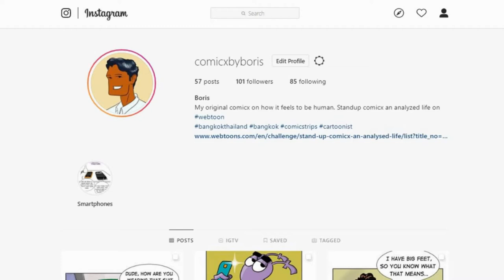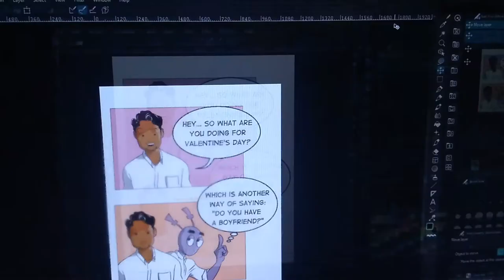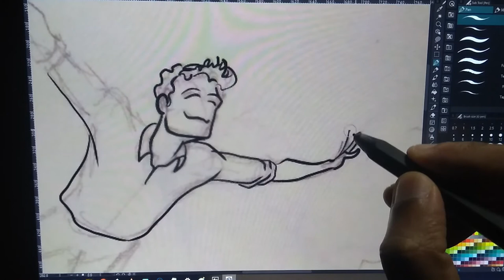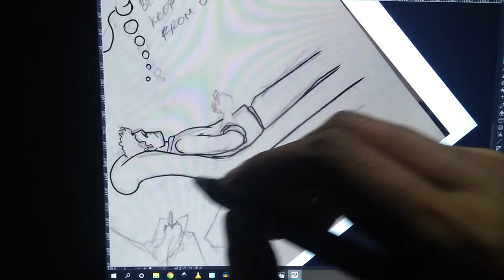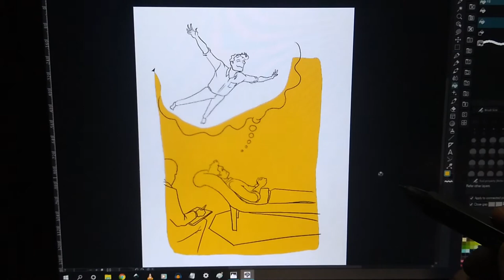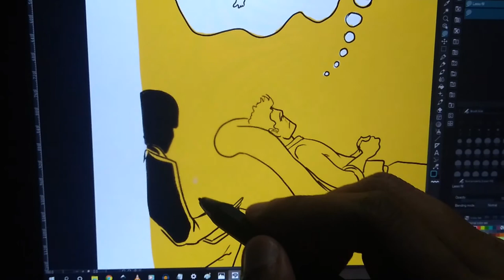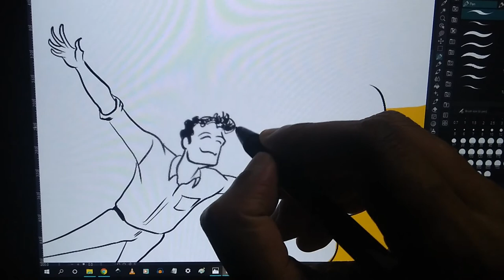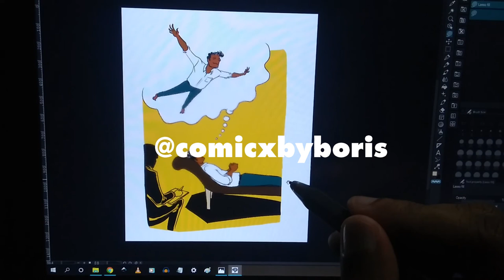How I INK and COLOR my COMIC STRIPS in CLIP STUDIO PAINT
I would like to share my process on CLIP STUDIO PAINT to sort of you show you behind the scenes of how I create the comic strips for my account : @comicxbyboris

Instagram for my tutorials: @sketchman_boris

Instagram for my comic strips: @comicxbyboris